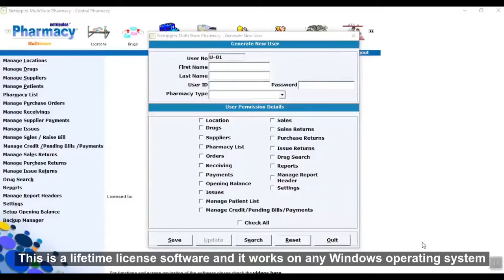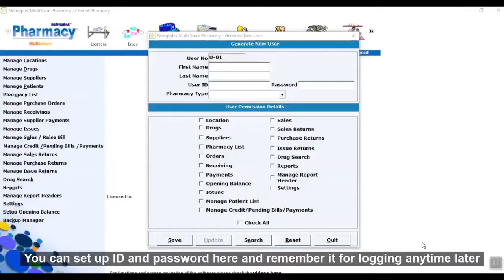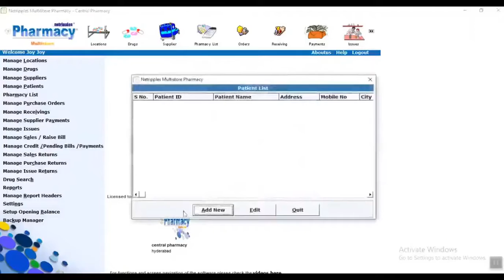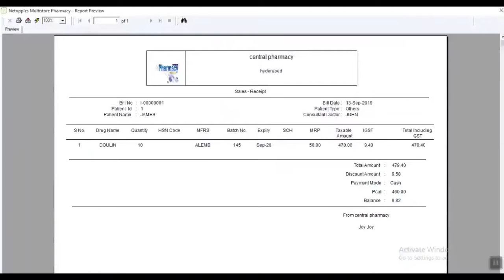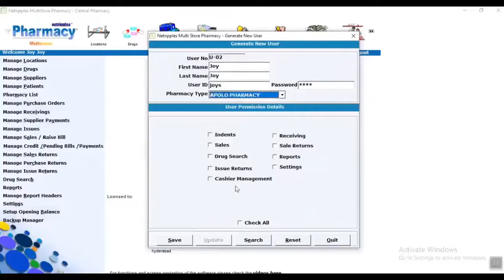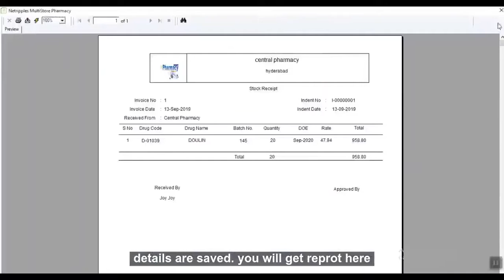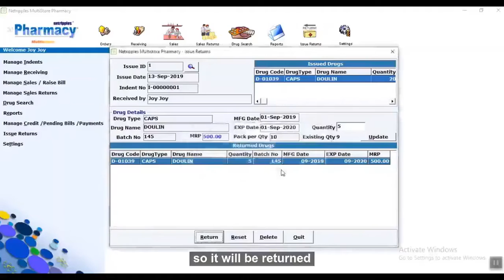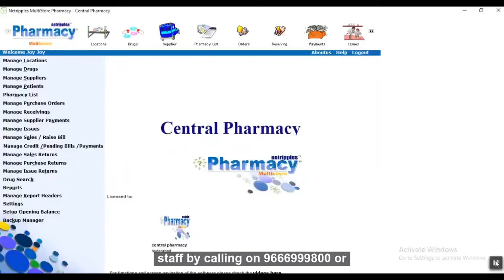Multi-Store Pharmacy Software training and installation demo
Key Features

Life time license one time payment, No annual subscription or monthly payment
Full license system including database of patient records in your system/server
Free online service and support during business hours 7 days a week from 10AM to 6:30PM Indian Standard Time
Annual Maintenance for after free 12 Months service can be entered optionally
Manage Locations
Manage Drugs
Manage Supplier
Manage Patients
Pharmacy List
Manage Purchase Orders
Manage Receivings
Manage Supplier Payments
Manage Issues
Manage Sales / Raise Bills
Manage Credit / Pending Bills / Payments
Manage Sales Returns
Manage Purchase Returns
Manage Issue Returns
Drug Search
Reports
Manage Report Header
Settings
Opening Balance
Backup Manager
Client Pharmacy
Manage Indents
Manage Receiving
Manage Sales Returns
Drug Search
Reports
Issue Returns
Settings

Free consultation, installation and training numbers.